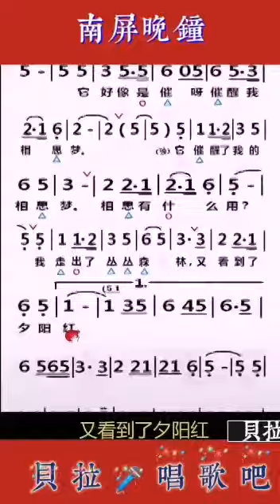3《南屏晚钟》，美女老师讲解谱中难点并示范唱谱，完整版，@华语歌曲频道-d2j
南屏晚钟简谱反复教唱完整版，华语经典歌曲教唱，‎